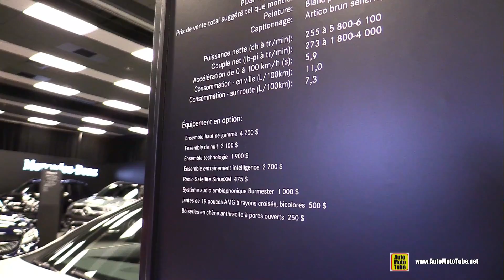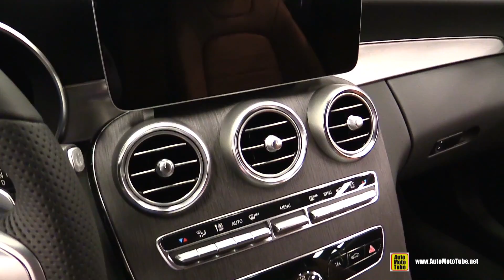2020 Mercedes C300 4matic Cabriolet - Exterior Interior Walkaround - 2020 Montreal Auto Show